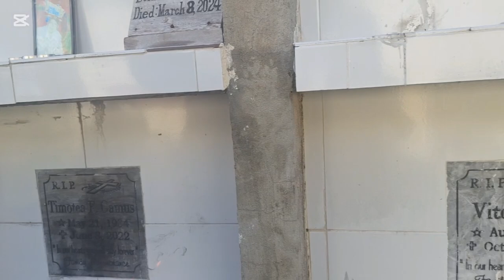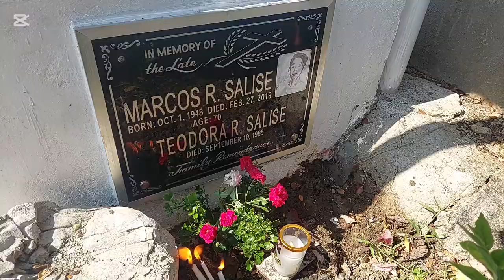Valencia Sementery 2024